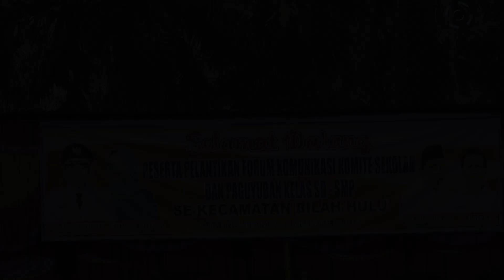Komite Sekolah Diharapkan Dapat Memberikan Inovasi Agar Sekolah Bisa Lebih Maju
Bupati Labuhanbatu H Andi Suhaimi Dalimunthe, ST, MT mengharapkan agar Komite Sekolah dapat memberikan inovasi-inovasi agar sekolah bisa lebih maju, Kepada paguyuban sekolah, buat sekolah menjadi wadah untuk berembuk guna menghasilkan anak-anak yang berprestasi terbaik.

            Demikian harapan Bupati Labuhanbatu ini kepada Komite Sekolah dan Paguyuban Sekolah SD dan SMP yang diutarakannya pada acara Pengukuhan Forum Komunikasi Komite Sekolah dan Paguyuban SD-SMP Se-Kecamatan Bilah Hulu, Sabtu (14/12/2019) pagi menjelang siang yang dilaksanakan di Lapangan Bolakaki Dusun Siluang 1 Desa Gunung Selamat Kecamatan Bilah Hulu.